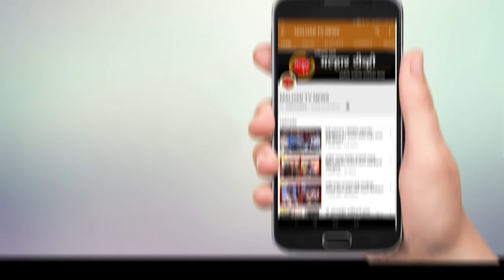युवा मोर्चाचे पनवेल शहर अध्यक्ष रोहित जगताप यांनी आपला वाढदिवस ज्येष्ठनागरीकांसोबत केला साजरा !!!